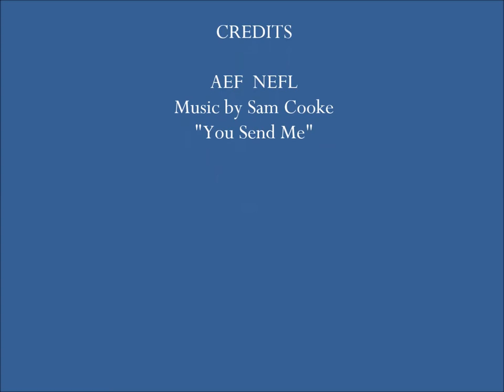11 12 14 NEFL ~ Up Close with Juliet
Some stills from this morning.  Great close ups looking for a brood patch, the eyes, talons and the nictitating membrane.